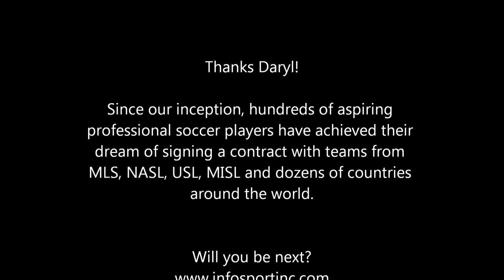Daryl Shore, InfoSport Director of Soccer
Daryl Shore, former MLS, NASL and USL coach, has served as the Director of Soccer for InfoSport since Day 1, back in 2001.  He has overseen the operations of every combine, and always assembles an unparalleled combine staff of coaches from the ranks of US Pro Soccer.